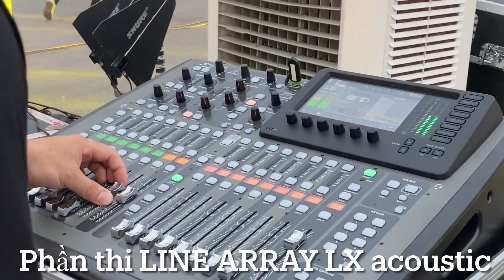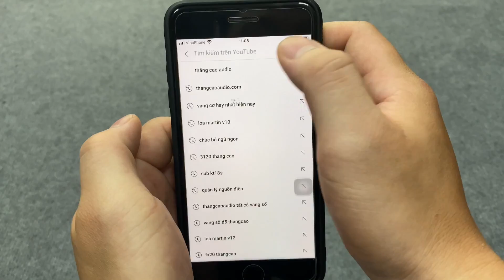Demo Line array Lx acoustic tại Ứng Hoà - Hà Nội ( Dàn Máy class D ) Siêu Nhẹ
Cấu hình Demo Line Array tại Ứng Hoà - Hà Nội
- 4 cặp sub kép 50  TW218S : 30tr/ 1 cặp x 4 = 120 triệu
- 1 cặp midlow 50 LA-18S : 23 tr /1 cặp
- 3 cặp Line array LA-12 : 19tr /1 cặp x 3 = 57 triệu
- 5 chiếc đẩy Class D (2200w x 2 kênh)  D2.2 :15tr x 5 : 75 triệu ( đánh sub và midlow )
- 1 đẩy class D ( 1500w x 4 kênh ) D4150 : 14tr500
- 2 quản lý nguồn PS9.2 : 2tr2 x 2 = 4tr4
- 1 cossover DX480 : 6 triệu
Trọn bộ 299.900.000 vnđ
( chưa bao gồm Mixer , dây loa + tín hiệu + tủ máy )